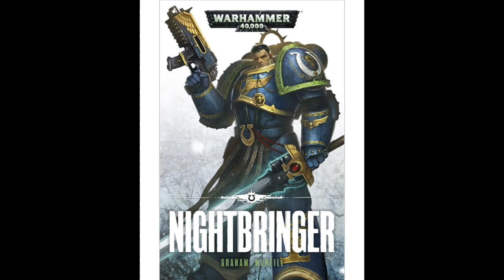Warhammer 40k: Nightbringer Overview and Review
An overview and review of the Black Library novel, "Nightbringer", written by Graham McNeil, spoilers ahead!